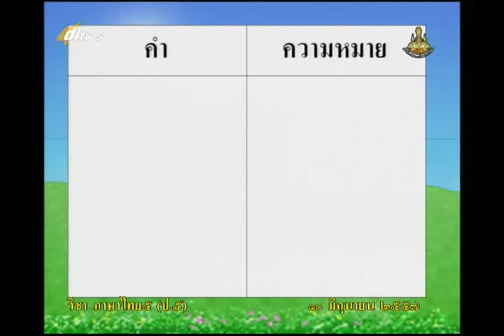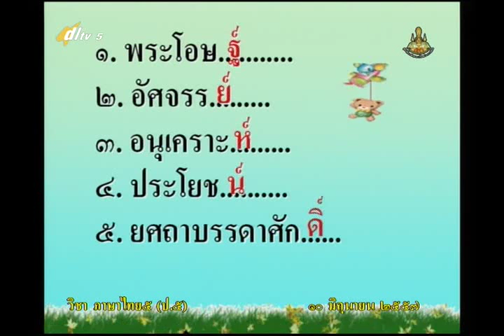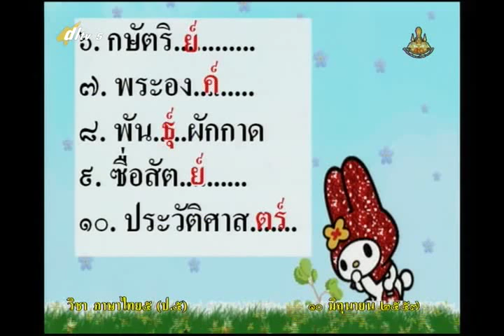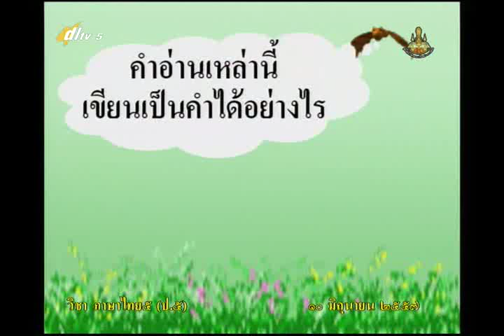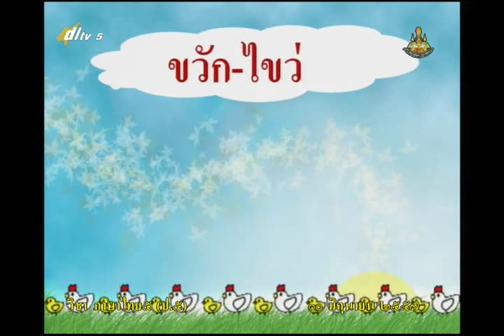020C+5100657+ท+วรรณกรรมในหนังสือเรียน+thaip5+dl57t1